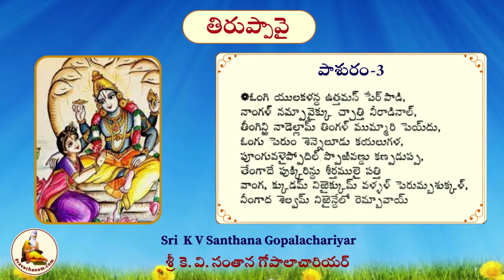Thiruppavai Pravachanam [Pashuram-3](Part-2) by K V Santhana Gopalachariyar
Thiruppavai Pravachanam by K V Santhana Gopalachariyar

Please pass it to your friends and families